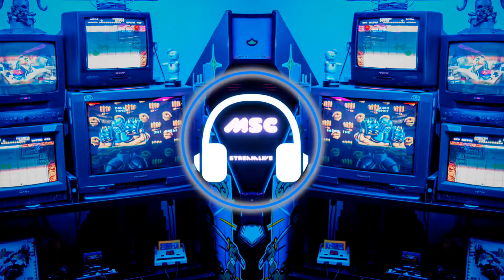Mega Man 2-Flash Man Theme [Remix] by Square Punch & Wolf Heathen (Safe - No Copyright Music) uwu ❤️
Mega Man 2 - Flash Man Theme [Square Punch & Wolf Heathen Remix] by Square Punch is posted under a Creative Commons license.

Mega Man 2 - Flash Man Theme [Square Punch & Wolf Heathen Remix] de Square Punch está posteada bajo una  licencia Creative Commons.

Music without copyright for your streams, videos or to have a good time relaxed, alone or with friends. This is the channel you've always been looking for ;) :D

Música sin derechos de autor para tus transmisiones, videos o para pasar un buen rato relajado, solo o con amigos. Este es el canal que siempre has estado buscando ;) :D